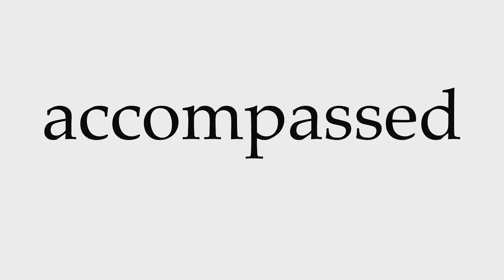How to Pronounce accompassed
This video shows you how to pronounce accompassed